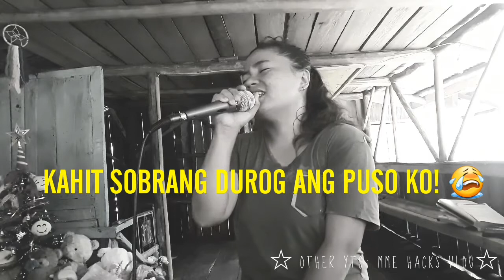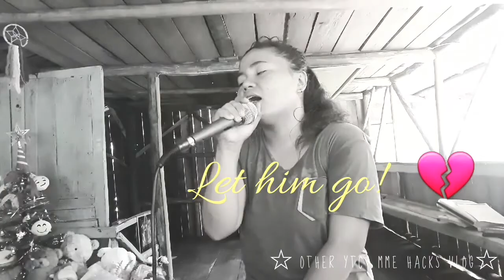BINALEWALA COVER | Pinalaya Poetry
Sorry po im not good in singing inaacept ko lang po yung pa challenge ng mga followers ko. Salamat sa mga patuloy na sumusuporta.